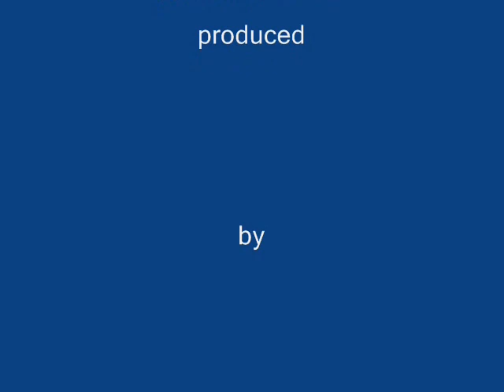Nino Ksypolitas Remix by Dj Gr33co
This is a new of my Music Video Mix I´ve Done.
Pedia afto to tragoudi opos alla ta alla remix pou kano upload taxo kani ego o idios mou...elpizo na sas aresoun...
Kali diaskedasi me ta tragoudia tou Nino:

Fovamai...Epireastika...Erota mou...Kalimera...Eimai enas allos...
Kathe fora...To´kana gia na zilepseis...Den se syxoro...Alli Thysia...(EXTRA) (Part 2)